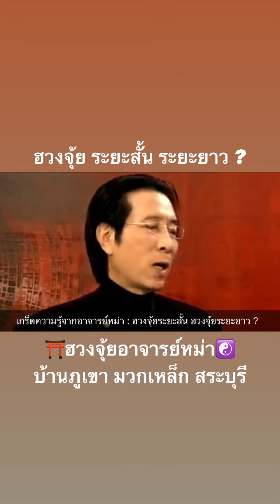ฮวงจุ้ยระยะสั้น ฮวงจุ้ยระยะยาว คือ ??